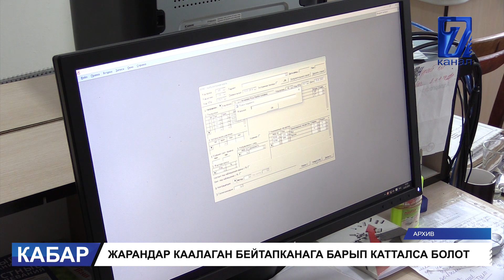ЖАРАНДАР КААЛАГАН БЕЙТАПКАНАГА БАРЫП КАТТАЛСА БОЛОТ